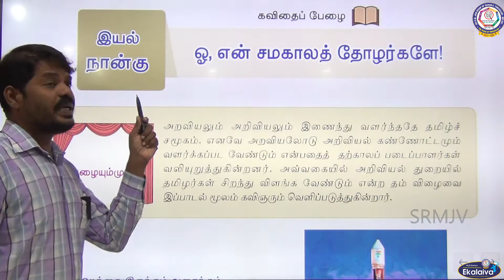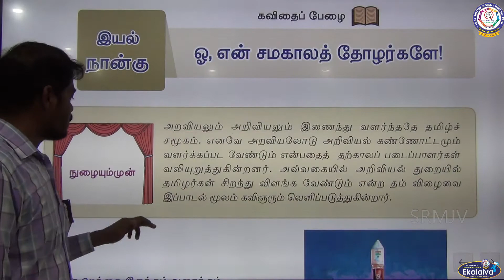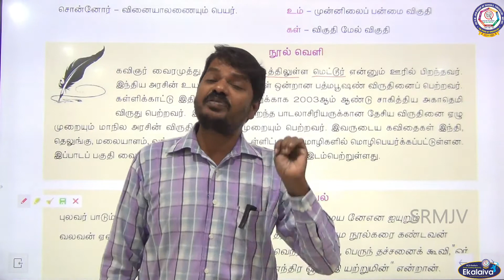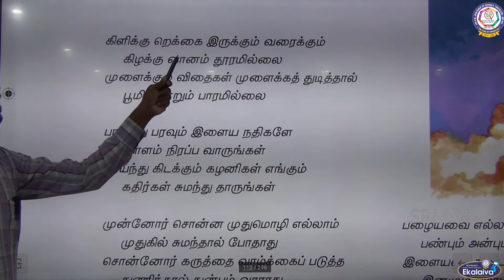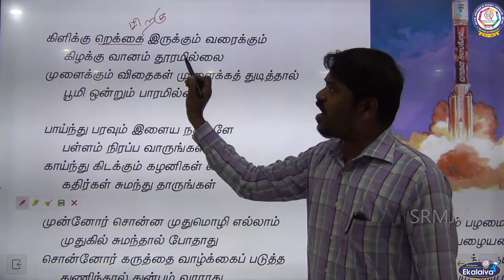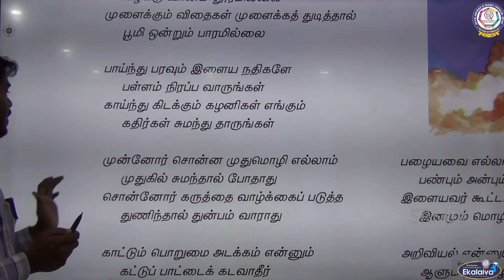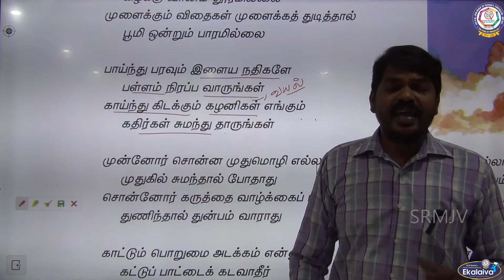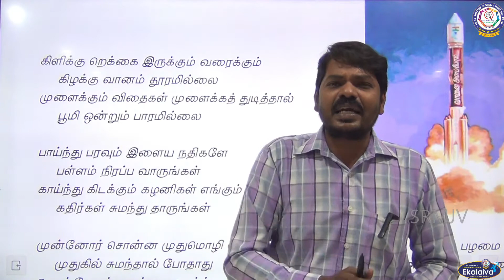IX - தமிழ் - த,நா சமச்சீர்- செய்யுள் - ஓ என் சமகாலத் தோழர்களே! பகுதி1